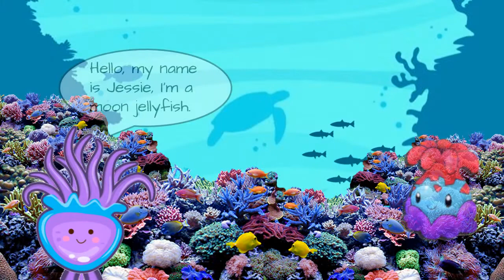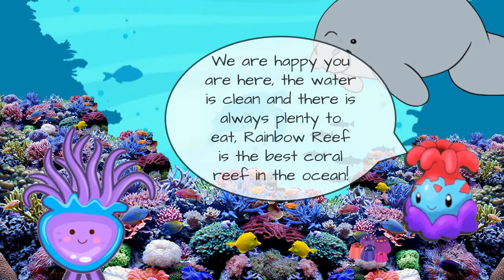A Jelly Journey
Fall 2021 Wonder Challenge: A Jelly Journey

This video was created for the Wonder Challenge for the Fall 2021 Environmental Science, Politics, and Policy course taught by Dr. Kwame Owusu-Daaku at the University of West Florida. We partnered with Elizabeth Eubanks and 6th grade students from Dixon School of Arts and Sciences. We created a video answering the question posed by the 6th graders “I wonder…what are sea/ocean jellies”

Our video tells the story of Jesse the Jellyfish to narrate the life cycle of sea/ocean jellies; highlighting their challenges, victories, and overall resilience to changing environments.

Team members: Logan Mastrandrea, Lois Shulund, JoAnna Snow, Isabel Phillips, and Amanda Lanphere